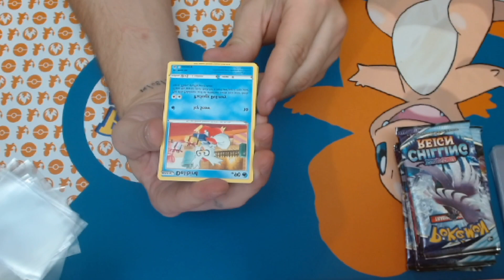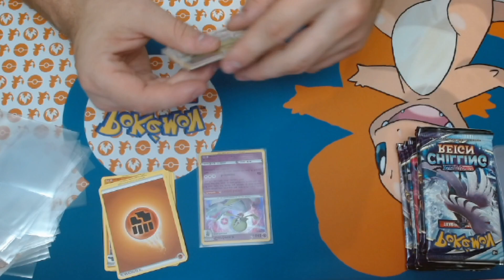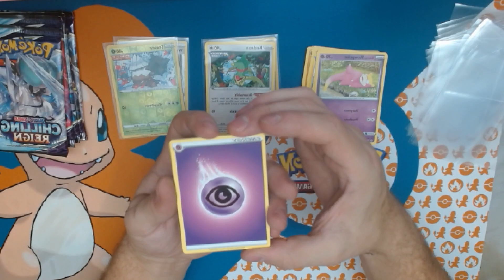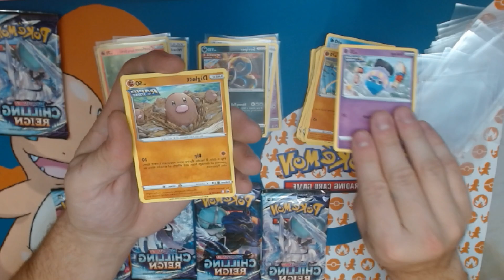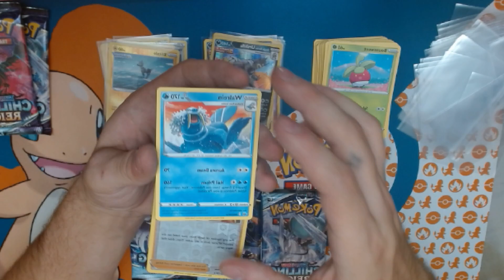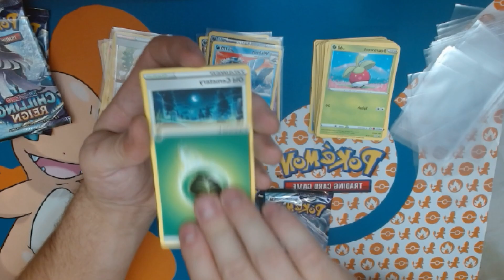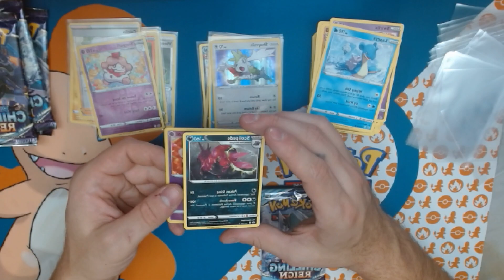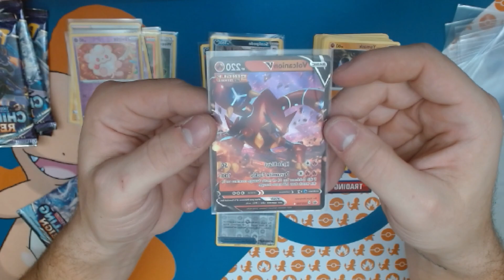*NEW* Pokémon Chilling Reign Booster Box Opening